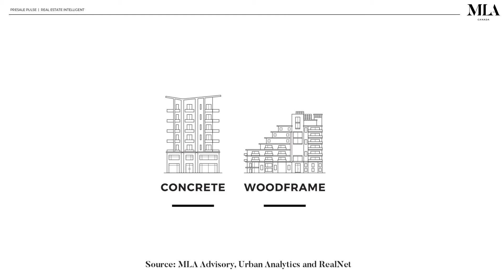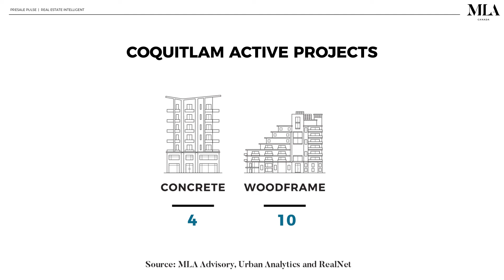MLA Canada's Coquitlam Market Spotlight | Featuring Ryan Lalonde and Suzana Goncalves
The MLA Canada Spotlight Series is designed to deliver an extensive and educational report on a distinct location in the Lower Mainland for both its community and market insights. Let’s find out what MLA Canada’s Executives, Suzana Goncalves and Ryan Lalonde, had to say about the up-and-coming market of Coquitlam in our latest Spotlight episode.